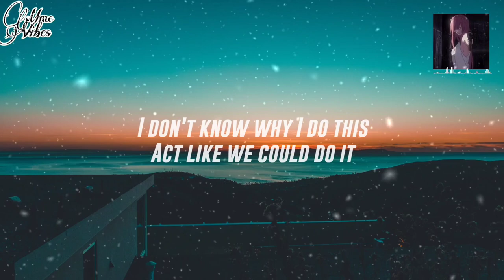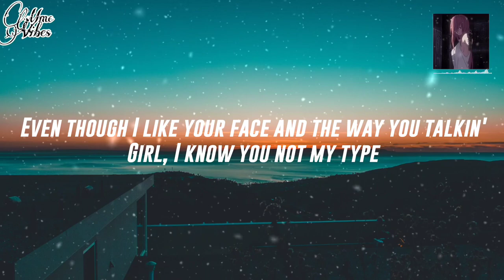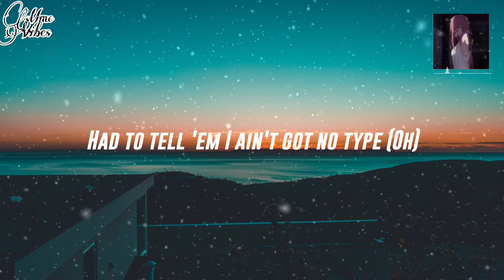Post Malone - Pictures Of You (Lyrics) ft. SoLonely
❗️❗️❗️ Important  ❗️❗️❗️